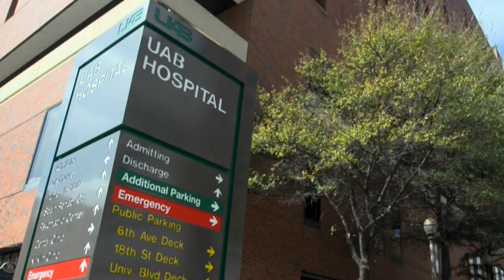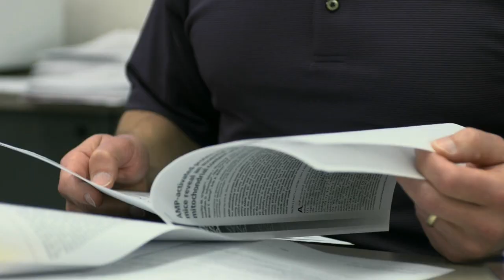Strength Training - The American Veteran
The American Veteran